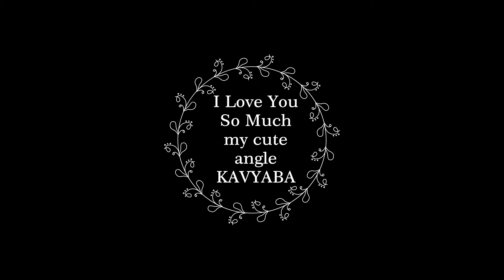HAPPY BIRTHDAY KAVAYA BABU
Happy birthday my sweet little princess